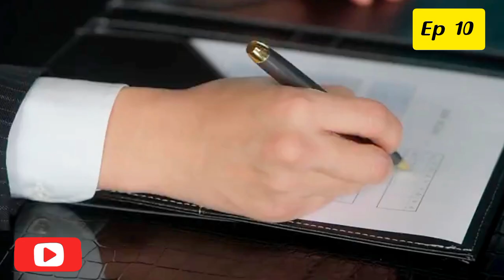Kiss sixth sense 💋 / Episode 10 / Web series factory / Tamil Dubbed / Tamil